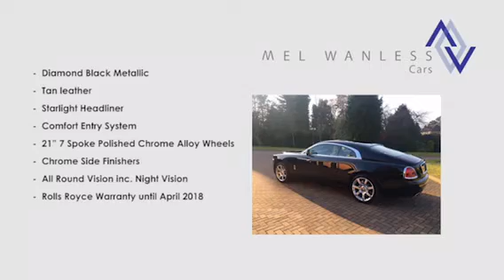Rolls Royce Wraith 2014 (14)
2014 (14)
7200 miles
Black Sapphire Metallic
Rolls Royce Warranty until April 2018

£169,999